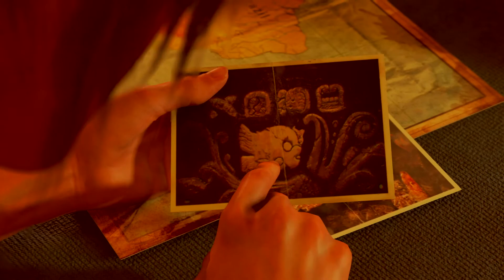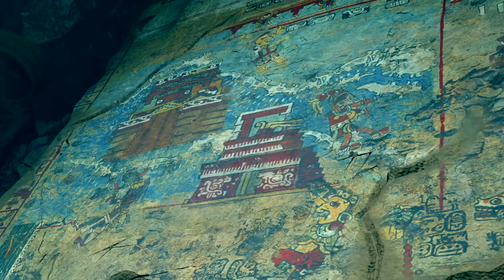Shadow of the Tomb Raider Walkthrough Gameplay Part 1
Let's play Shadow of the Tomb Raider Walkthrough Gameplay Part 1

In the two months since Rise of the Tomb Raider, Lara Croft (Camilla Luddington) and her friend Jonah Maiava (Earl Baylon) have dedicated themselves to stopping the activities of paramilitary organization Trinity. The two track a cell to Cozumel in Mexico, led by Pedro Dominguez (Carlos Leal), the head of Trinity's High Council. At Trinity's excavation site, Lara discovers a temple containing the Dagger of Chak Chel and references to a hidden city. Murals adorning the walls allude to the Silver Box of Ix Chel and warn of "the Cleansing", a Mayan apocalypse culminating in a permanent solar eclipse. Lara ignores the warnings and takes the Dagger to prevent Trinity from acquiring it. Dominguez catches her and reveals that by taking the Dagger, Lara has triggered the Cleansing. He takes the Dagger, intending to unite it with the Box to stop the Cleansing and use the power it grants him to remake the world in his image. Lara and Jonah escape a tsunami that destroys Cozumel and foreshadows the coming apocalypse.

Despite growing tensions between them over her actions, Lara and Jonah pursue Dominguez into the Amazon. Their plane crashes in the Peruvian jungle during the second cataclysm—a massive storm—and the two find their way to Paititi, the hidden city shown in the murals. Exploring local tombs reveals that piercing the Box with the Dagger will grant the user the power of the god Kukulkan, which must be used to halt the Cleansing. When Lara saves a boy named Etzli (Kamran Lucas), she and Jonah are brought into Paititi by his mother Unuratu (Patricia Velásquez), queen of the city. Dominguez is revealed to be the leader of a cult dedicated to Kukulkan and Unuratu's brother-in-law Amaru, who was taken by Trinity as a child. Unuratu directs Lara to the Box, but Lara finds it is missing. Believing the cult already has the Box, Lara and Unuratu attempt to steal it, but Unuratu is captured. Lara also encounters strange humanoid monsters identified as the Yaaxil, guardians of the Box, and their leader Crimson Fire.

Lara learns that the Box was taken centuries ago by Andres Lopez, a missionary sent by Trinity during the Spanish conquest of South America. She rescues Unuratu and realizes that Amaru does not fully understand the ritual; rather than merely imbuing Kukulkan's power, the ritual sacrifices it to stop the Cleansing. Unuratu is shot by Commander Rourke, Amaru's second in command. Before she dies, Unuratu implores Lara to complete the ritual but warns her not to let the Box influence her. Rourke attacks Lara and Jonah, who are separated as they leave Paititi. The two reunite at an oil refinery and decipher the Box's location, a nearby mission established by Lopez.

Lara and Jonah find a secret catacomb beneath the mission leading to Lopez's tomb and the Box. Amaru intercepts them and forces Lara to surrender the Box. He admits that he ordered her father's death to prevent him from finding Paititi and revealing it to the world. Lara tries to persuade Amaru to use the ritual to benefit the world. He refuses, as the Cleansing will only affect Paititi. He leaves Lara and Jonah to escape the third cataclysm, a massive earthquake that causes a landslide.

Back in Paititi, Lara and Jonah help the newly-crowned Etzli lead an assault on an underground temple complex. They plan to disrupt Amaru's ceremony while avoiding the fourth cataclysm, a volcanic eruption. Lara is forced to go on alone. She encounters the Yaaxil and Crimson Fire, convincing them to help her stop Amaru. Rourke and the Trinity High Council are slaughtered by the Yaaxil while Lara makes her way to the temple summit. Amaru starts the ritual and absorbs Kukulkan's power as the solar eclipse begins. After a lengthy battle, Lara overpowers Amaru and fatally stabs him. Accepting defeat, Amaru transfers Kukulkan's power to Lara as he dies. True to Unuratu's warning, she is tempted to use the Box to revive her parents, but instead lets Crimson Fire symbolically stab her, sacrificing Kukulkan's spirit and stopping the Cleansing.

In the aftermath, Unuratu is laid to rest, and Jonah decides to take a vacation. Lara stays in Paititi to help Etzli restore the city to its former glory. A post-credits scene shows Lara planning her next adventure at Croft Manor, acknowledging that her role is not to solve the world's mysteries, but to protect them.